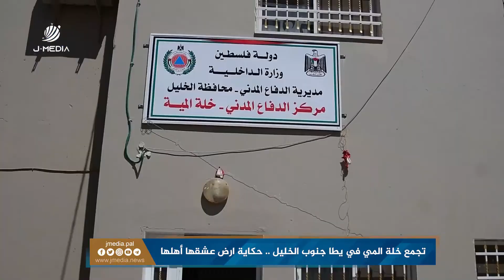تجمع خلة المي في يطا جنوب الخليل .. حكاية ارض عشقها أهلها، وصمود في وجه الاحــ،ـتــ،لال